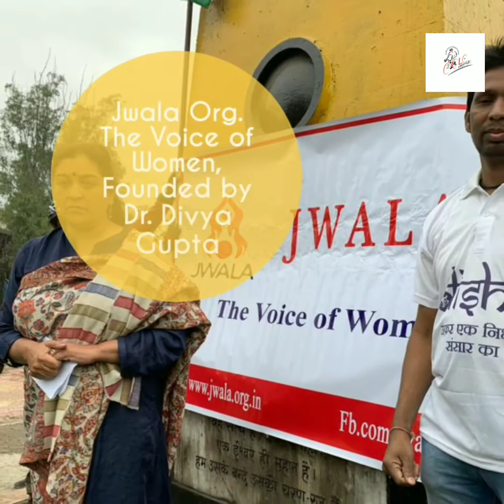Disha (Jwala) Cycle Rally in Indore 2019 | Disha Foundation | Jwala the Organisation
Disha (Jwala) cycle Ride by Cyclo Freaks 2019 was organised in Indore on 15th December 2019. Disha foundation with Cyclo freaks initiated the Cycle rally in Indore for women's safety and make aware people about women's safety during ride and for safer India.